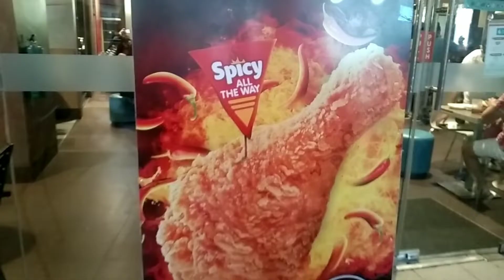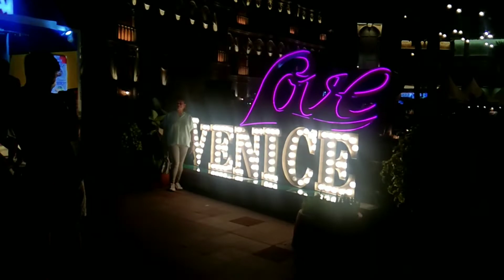Venice Grand Canal | Vlog #10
God bless😇